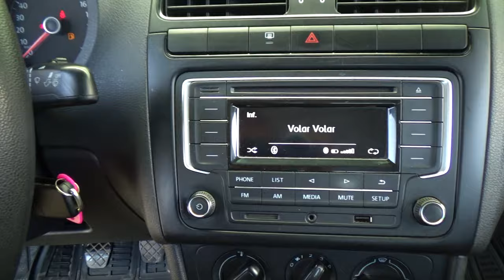Volkswagen / Vento / 2018 - 21882